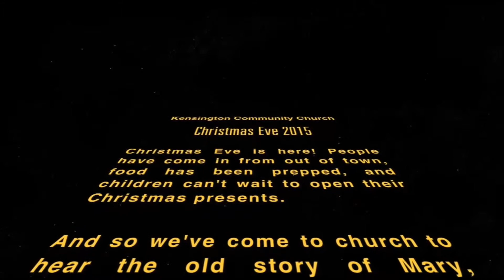"KCC Children's Christmas Eve Message"